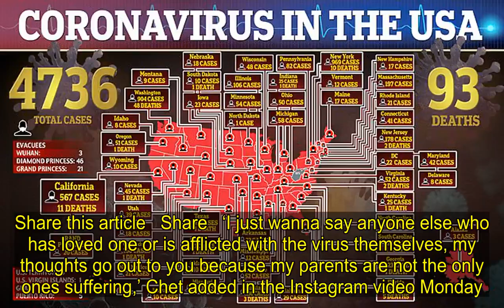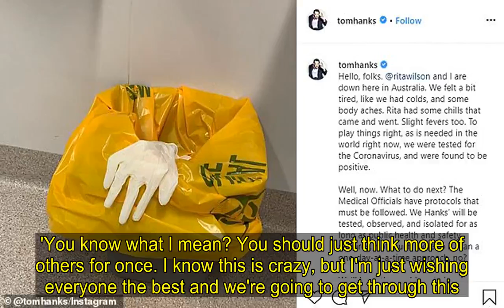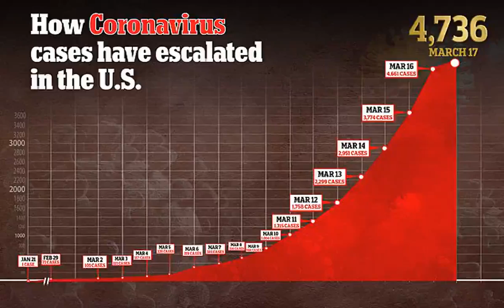Tom Hanks, Rita Wilson released from hospital after virus quarantine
Tom Hanks and his wife Rita Wilson have been released from the Australian hospital where they were in isolation since testing positive for the coronavirus last week.Their son Chet revealed the news in an Instagram post on Monday.  'A quick update on my folks: They're out of the hospital,' Chet said in an Instagram video.'They're still self-quarantined obviously, but they're feeling a lot better, so that's a relief,' he said.    .Wilson, a singer-songwriter, had given concerts in Sydney and Brisbane before testing positive for COVID-19 and Australian authorities have been tracking the couple's contacts to identify any other people who may have been infected.   Share this article   Share   ‘I just wanna say anyone else who has loved one or is afflicted with the virus themselves, my thoughts go out to you because my parents are not the only ones suffering,’ Chet added in the Instagram video Monday.But he begged people not to panic buy at the risk of depriving others in need.'I think if you went to the grocery store and hoarded all the toilet paper, you're the problem,; Chet continued. 'You know what I mean? You should just think more of others for once... I know this is crazy, but I'm just wishing everyone the best and we're going to get through this.'   CORONAVIRUS CASES IN AUSTRALIA: 452 New South Wales: 210Victoria: 94Queensland: 78South Australia: 32Western Australia: 28Tasmania: 7Northern Territory: 1 Australian Capital Territory: 2 TOTAL CASES:  452DEAD: 5   Chet Hanks - who is a rapper and remains in the US - ended his message with  well wishes.'I just wish everyone a swift and speedy recovery,' he said. Australia has so far confirmed over 450 cases of coronavirus, with five deaths from the disease.Hanks was believed to have returned to the penthouse apartment in the Gold Coast where the couple had been staying while he worked on the Lurhmann film, in which he was due to portray Elvis' long-time manager, Colonel Tom Parker.Queensland University Hospital has not confirmed media reports that the couple has gone back to the rented home. .